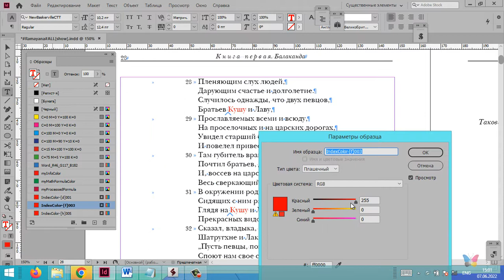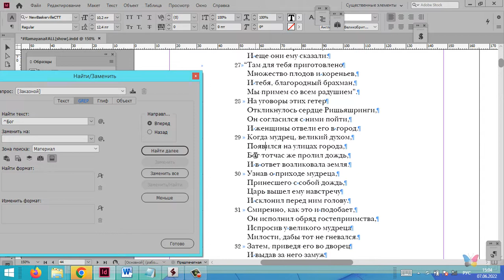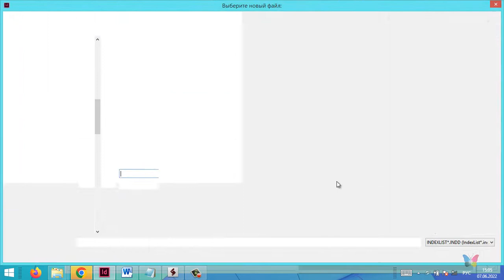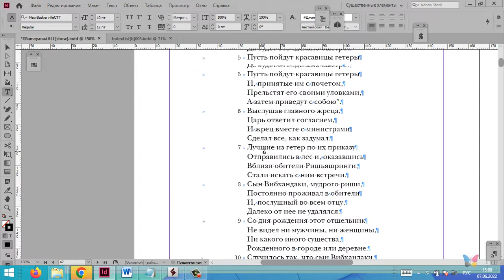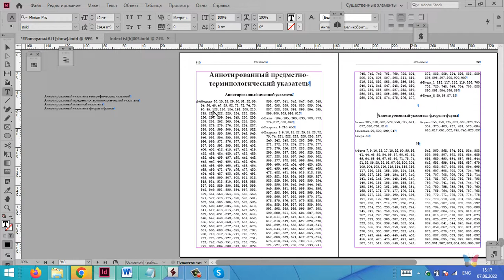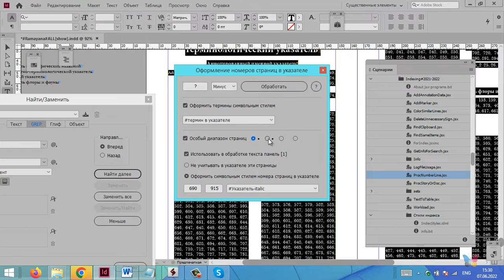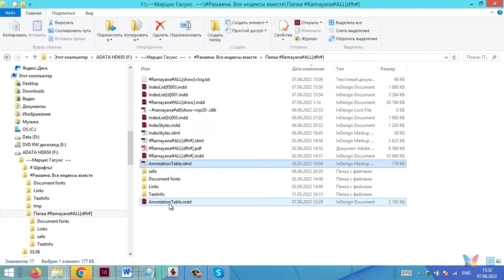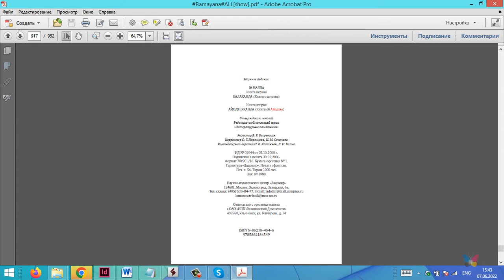Разработка указателей к Рамаяне (Adobe InDesign, 4/5)